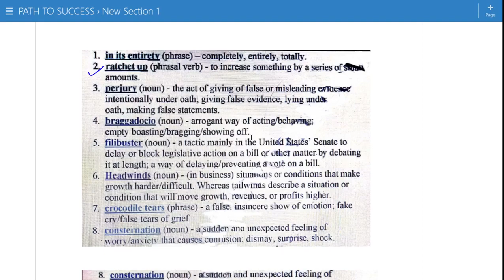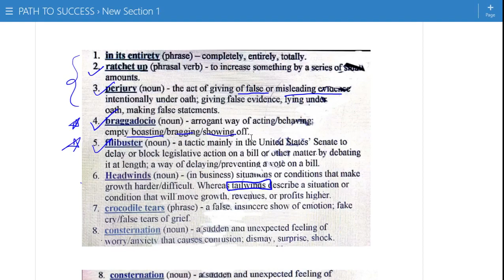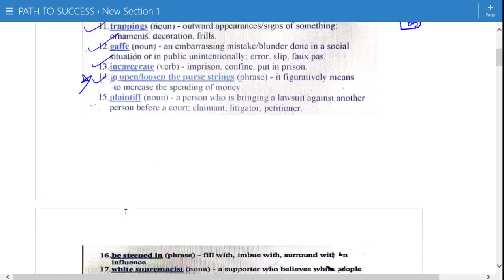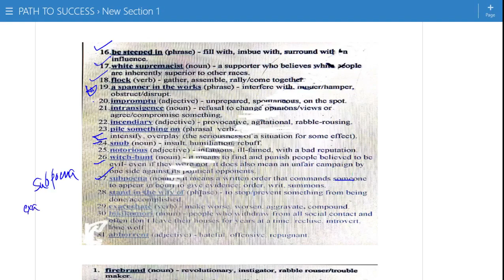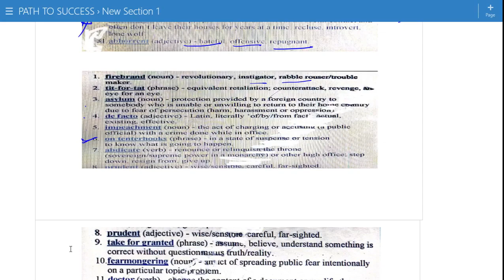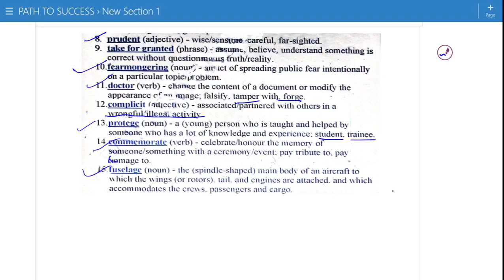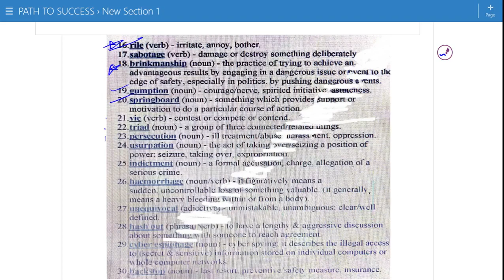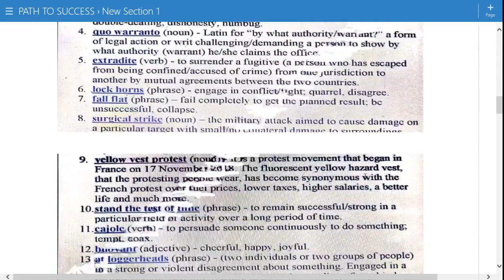PAPER KE LIYE MOST IMPORTANT VOCABULARY FOR SSC CGL,CHSL,CPO, NTPC SBI PO EXAM AUGUST-APRIL 2019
Hello Friends,

In this video, I will TEACH U DAILY HINDU VOCABULAR.
1 NOVEMBER TO SSC CGL PRE 2018,2019 AND MAINS , CDS ,CHSL,CPO,UPSC BANKING,ETC.

. FOR FREE PDF

WONDERFUL COURSES STEP BY STEP STUDY BY SWATI=